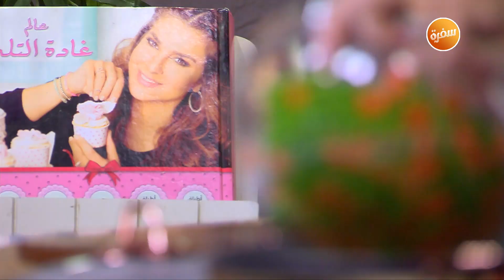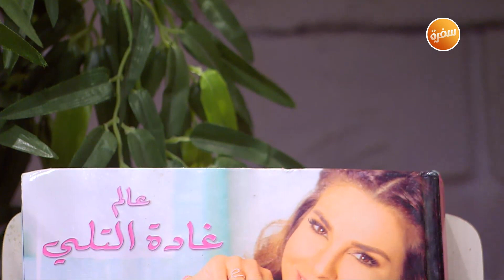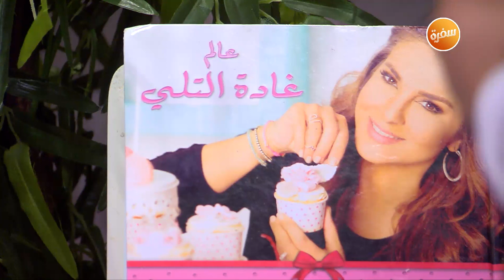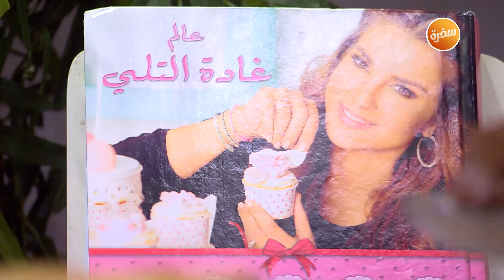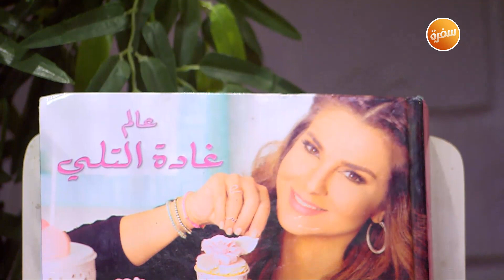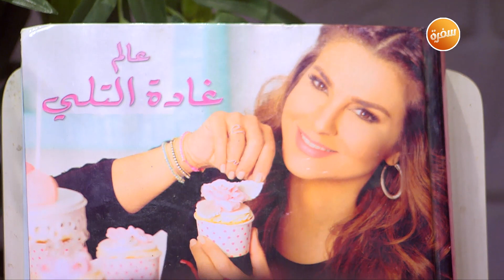كسرولة البطاطس باللحم و الخضار - فطيرة بالجبن - كيك الشوكليت شيبس | زعفران وفانيلا | حلقة كاملة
طريقة عمل كسرولة البطاطس باللحم و الخضار - فطيرة بالجبن و الزبدة - كيك الشوكليت شيبس مع غادة التلي في زعفران وفانيلا |  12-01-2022